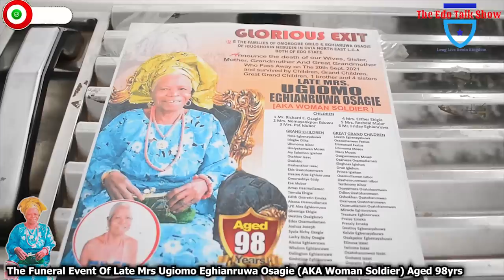EDO - The Feneral Event Of Late Mrs Ugiomo Osagie Aged 98yrs - Day 1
This is a funeral event held in honour of Late Mrs Ugiomo Eghianruwa Osagie At Iguoshodin Nebudin In Ovia North East Local Government Area Of Edo State At The Aged Of 98yrs.